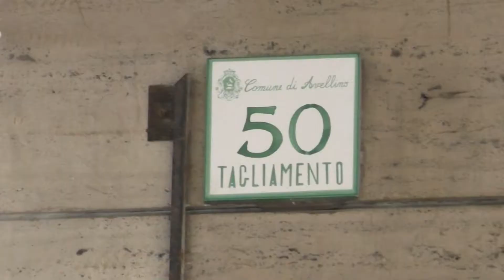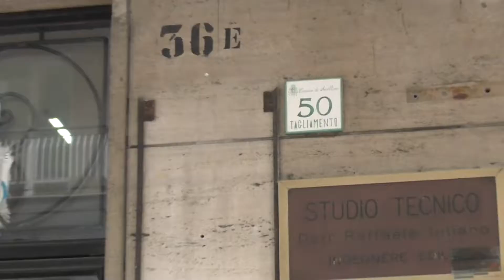Ordigno in un condominio: panico. Arrivano gli artificieri